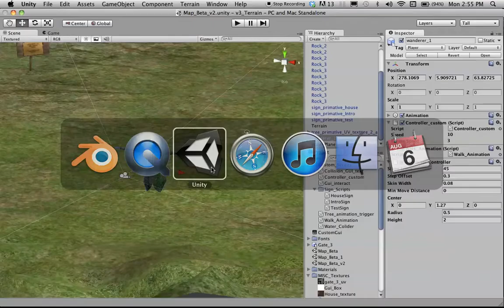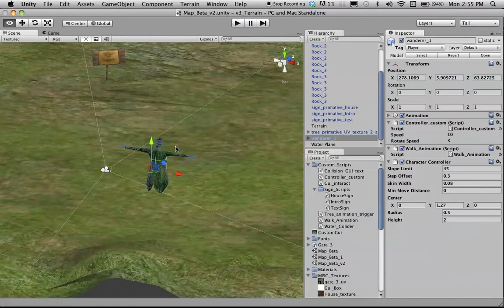New Primitives + Preview of Cabin Pathway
Another update with a game I am developing as part of my MFA thesis. In this video I'll be showing some new nature "primitives" that will be interspersed thorought the environment, as well as showcasing some new animations that will be happened later in the game as you walk further into the landscape. I'm also specifically showing a path ending involving a cabin and issues of isolation/remoteness that happen in romanticism. Although the script for this material is still being developed, I wanted to show some of the progress I've made with developing the map/paths of this game.